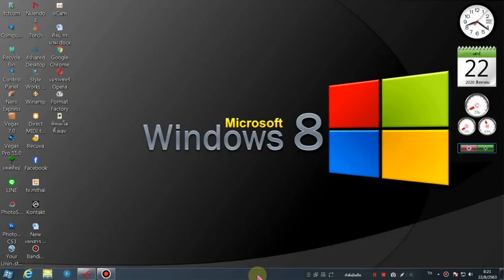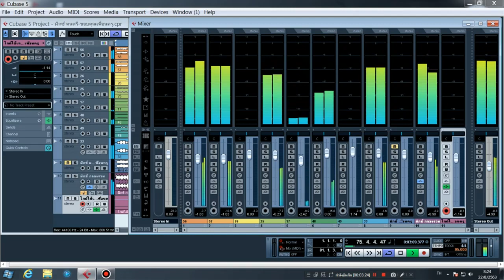ไกด์เพลง ขอบคุณเพื่อนครู หลังสวน เรคคอร์ด